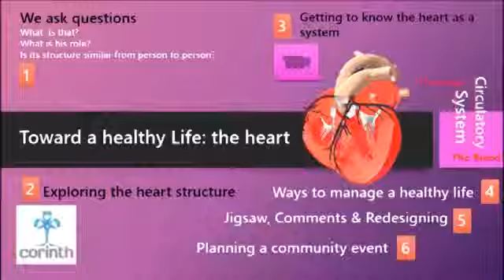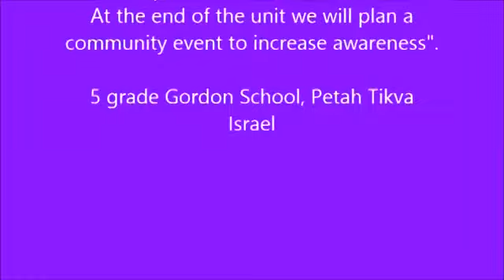Corinth at Gordon Primary School, Petach Tiqwa, Israel